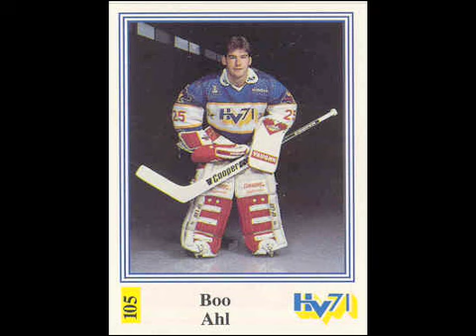GET PSYCHED FOR HOCKEY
Song: The Zambonis "Hockey Week"